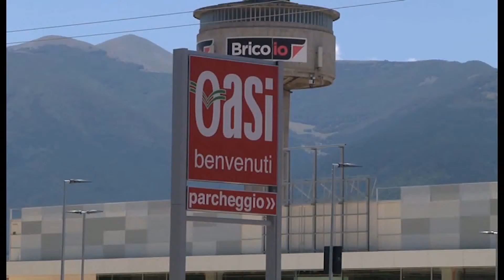CORSA CONTRO IL TEMPO PER LE AUTORIZZAZIONI, RISCHIA DI SLITTARE APERTURA DELL'OASI